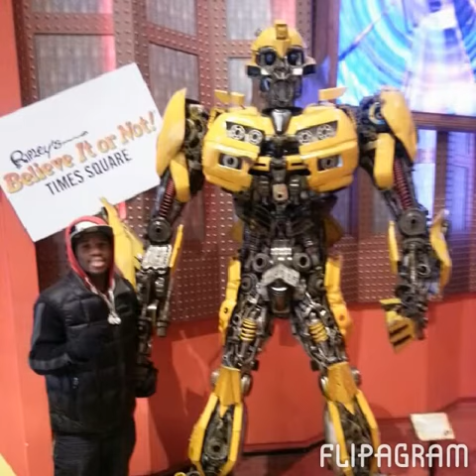cobia soldier breedy